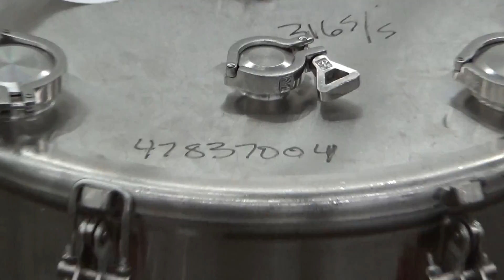Used- Bulling Metal Works Tank, 40 Gallon - stock # 47837004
Used- Bulling Metal Works Tank, 40 Gallon, 316L Stainless Steel, Vertical. 28" Diameter x 15" straight side, flat clamp on top, sloped bottom. Openings top (4) 1-1/2", (3) 2-1/4". 1-1/2" Off center bottom outlet. Mounted on 3 stainless steel legs with casters. Serial# 9461, built 1999.